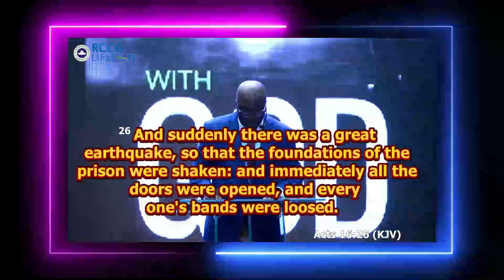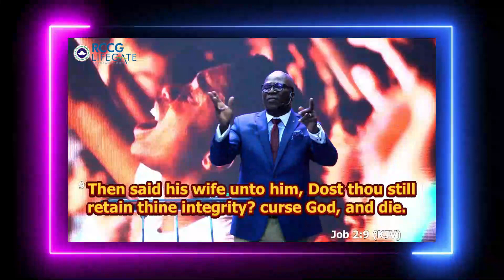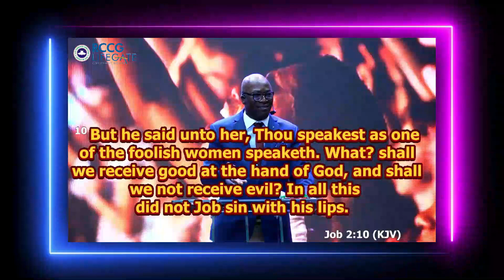Praising God is more about the future than the past